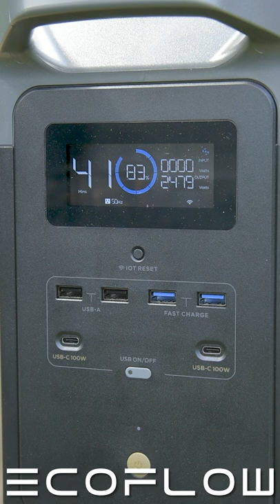Ecoflow Prime Day Promo 2022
If you are in the market for a portable power station, EcoFlow is running a huge promo for Prime Day as we speak, some up to -$900 (-48%) off. Check out the links below to find out more about EcoFlow’s amazing line of products and details on their prime day promo.